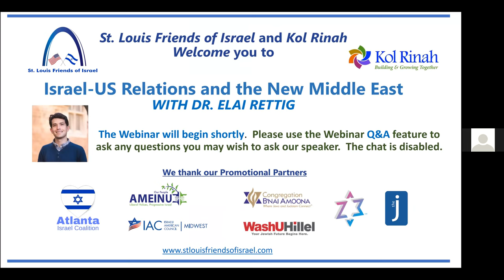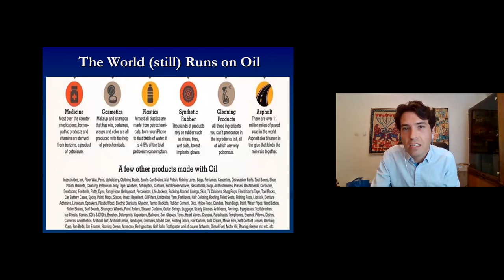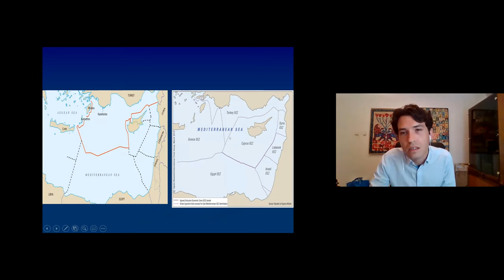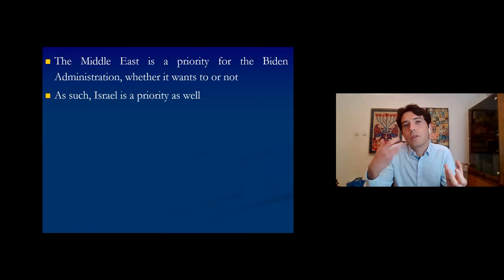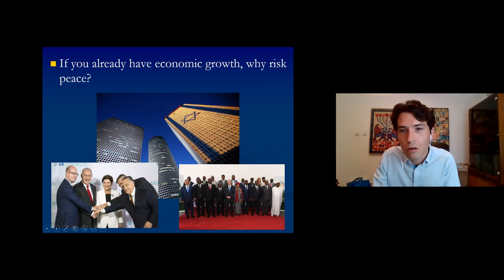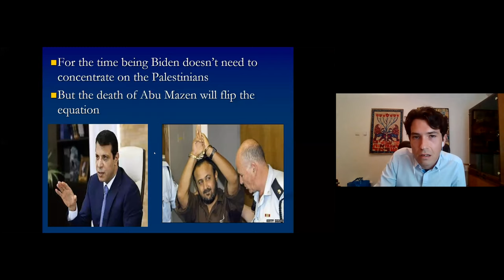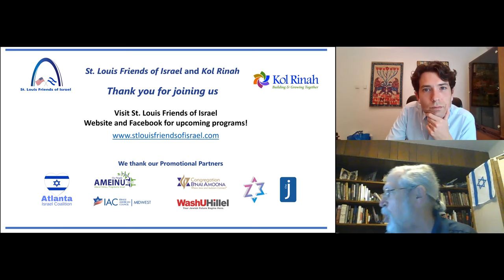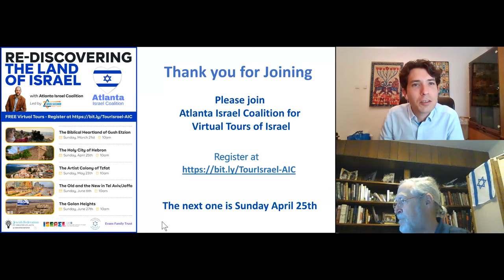Israel US Relations and the New Middle East with Dr Elai Rettig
St. Louis Friends of Israel and Kol Rinah invite you to view this presentation and discussion, Israel-US Relations and the New Middle East with Dr. Elai Rettig.

How will election results impact Israel's relationship with the US? What are the implications for ongoing normalization agreements in the region and the Israeli-Palestinian conflict?

Sunday, April 11, 2021 at 6:30 PM CT, 7:30 PM EST

Dr. Elai Rettig is the “Israel Institute Teaching Fellow” at the Department of Jewish, Islamic and Middle Eastern Studies and at the Environmental Studies Program at Washington University in St Louis. His research focuses on energy politics, economics and foreign policy in Israel and the Middle East. He has also been a visiting scholar at the Institute for Security and Conflict Studies (ISCS) at George Washington University and a Neubauer fellow at the Institute for National Security Studies (INSS) at Tel Aviv University